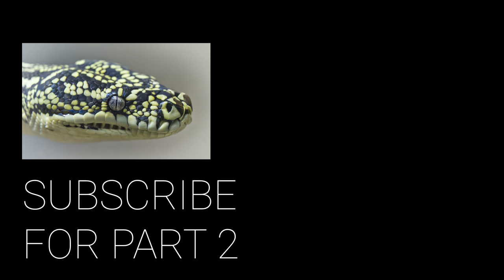Sydney Zoo Up Close with Olympus 100-400mm F/5 - 6.3 Bazooka - PART 1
. olympus #100-400mm
The last time I went to the Zoo I took a vintage 300mm manual focus lens. Finally I have returned with my 100-400mm and that extra reach is well worth the price of admission. I didn't really have much problem with light even on this rainy overcast day and it makes for one hell of a macro lens or as I call it RBC Lens... Really Bloody Close

I took a few shots so this is Part 1. Jerry wasn't too happy being left at  home as she wanted to see the new addition to the Sydney Zoo "Tino" Valentino the Rhino... or as I call him Tippy Tino

Olympus 100-400mm
Olympus OMD EM1 Mark II
Insta360 Go II
ONA Bowery Bag
Koala Bear